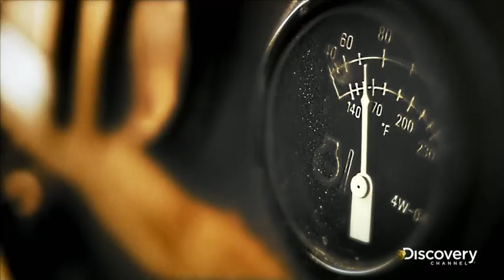Новый сезон открыт! | Золотая Лихорадка 6 | Discovery Channel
В золотом блеске в эфир Discovery Channel возвращается главный самородок – программа «Золотая лихорадка» представляет шестой сезон!